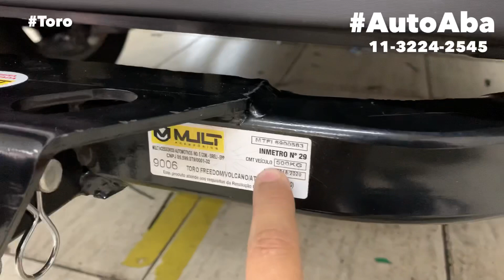FIAT TORO VOLCANO Engate Removível Estribos Santo Antônio Cromo e Vários detalhes - Rei das Capotas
FIAT TORO Equipamos com Engate Reboque Removível Estribos e Santo Cromado ficou Top ,
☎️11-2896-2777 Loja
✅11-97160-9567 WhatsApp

CONHEÇA  NOSSA LOJA NA AVENIDA DOM PEDRO II, CAMPESTRE SANTO ANDRE - SP

Faça um orçamento com a nossa equipe na loja Física, no Site

Temos Vários acessórios para equipar o sua Pick-up Fiat Toro 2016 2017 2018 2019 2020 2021:
✔️Rack de Teto e Bagageiro
✔️Frisos Laterais Personalizados na Cor
✔️Engate Reboque para tracionar
✔️Lâmpadas Super Leds
✔️Tv digital e Full HD
✔️Desbloqueio do Multimidia Original
✔️Soleiras das Portas
✔️Conjunto de Tapetes internos e para Caçamba
✔️Engate Reboque Homologado Inmetro
✔️Camera de Re
✔️Apara-Barro
✔️Estribos Laterais

Trabalhamos com as melhores marcas do mercado como Thule, Tury, CCF, Mult, Engetran, Aikon, Winca, OEM, M1 MotorOne, TGPOLI, Jtn, Positron, Long Life, Projecar, Advance e muitos outros...